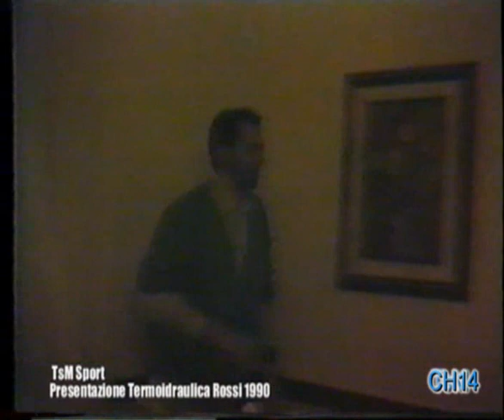1036 TsM Sport, Presentazione Termoidraulica Calcio di Rossi, 1990